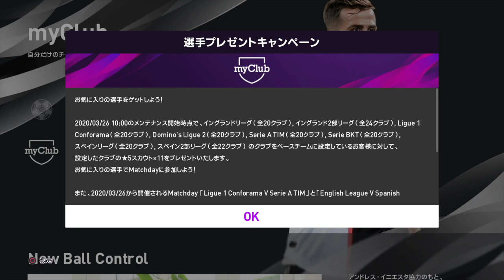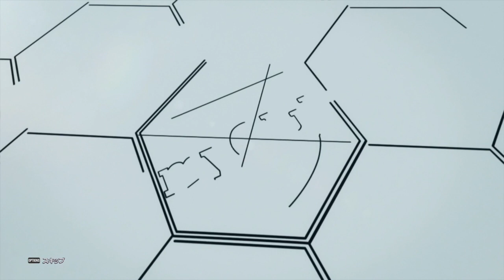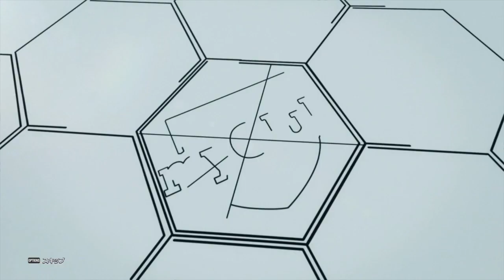【ウイイレ2020myClub】#132 またもやアイコニック降臨⁉︎POTW無しなので引いてみたら来たぜ！ 【実況】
ーすべてのサッカーファンに贈るー
サッカーを愛する人のための、生まれ変わったウイニングイレブン

発売日：2019年9月12日（木）
PS4 『レジェンド エディション』：10,368円（税抜）　※ダウンロード版のみ
PS4 ディスク版・ダウンロード版：8,208円（税抜）
好評発売中！